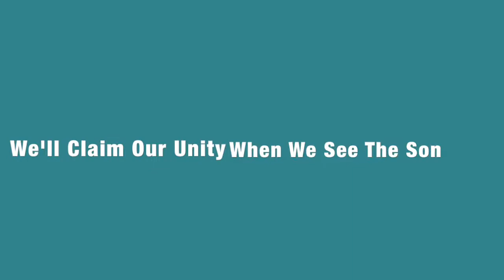We Claim Our Unity When We See The Son - Nebadon Adams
Jesus Christ is Lord

I guess I was an afterthought,
Not forgotten - unofficially wrought,
Dig near the bottom,
where the Truth is sought,
Don't let your daydreams
turn out for naught.

If life is really Mind
Is Mind marching in Time?
Or is Time actually
marching to Mind?

Now, the days unwind
the way that they were
s'posed to go, I s'pose...(I s'pose)
And in my Memory
you'll always have a place, you know...(you know).
We'll claim the Victory
when the Battle's won.
We'll claim our Unity
when we see The Son...The Son